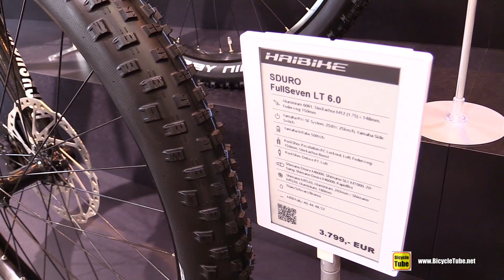2019 Haibike sDuro Fullseven LT 6.0 Mountain Bike - Walkaround - 2018 Eurobike